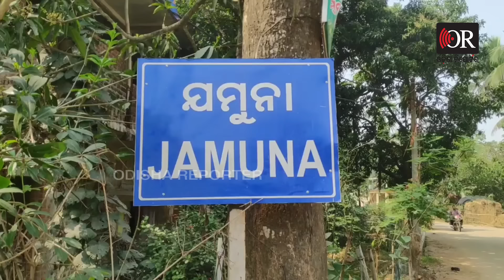ଦିମୁଠା ମୁଡ଼ି ଯୋଡ଼ି ଦେଲା ସାତ ବର୍ଷର ସଂପର୍କ | Son Reunites with Father After Seven Years |Odisha Reporter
ଦୀର୍ଘ ସାତବର୍ଷ ପରେ ବାପାଙ୍କୁ ଦେଖି ପୁଅ ଆଖିରୁ ଲୁହ ଜକେଇ ଆସୁଛି। ପୁଅ ଭାବି ସାରିଥିଲା, ବାପା ଆଉ ଏ ଦୁନିଆରେ ନାହିଁ। ତେଣୁ ପରିବାର ଲୋକେ ନିଜ ମନକୁ ବୁଝାଇ ଦେଇଥିଲେ। କିନ୍ତୁ ଭଗବାନ ଡାକ ଶୁଣିଲେ, ବାପାଙ୍କୁ ଖୋଜି ପାଇଲା ପୁଅ। ଏସବୁ କେମିତି ହେଲା ? ସାତ ବର୍ଷ ପରେ ବାପାର ଠିକଣା ପୁଅ କେମିତି ପାଇଲା ?